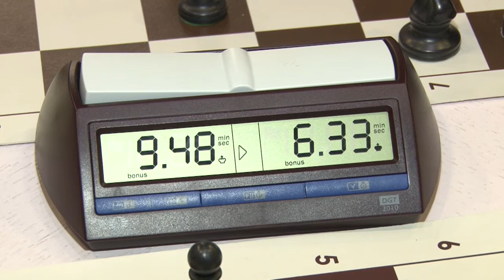Быстрые и умные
В Барвихе прошел международный шахматный турнир премиум- класса «Кубок Рублевки- 2019» среди школьников Москвы и Подмосковья.